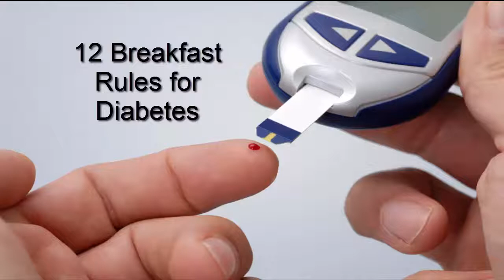Breakfast Ideas | 12 Breakdast Ideas For Diabetes | Breakfast Menu For Diabetes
Breakfast Ideas | In this video you will be well known about breakfast ideas for diabetes,breakfast is very important to the people having diabetes so watch this video and enjoy.